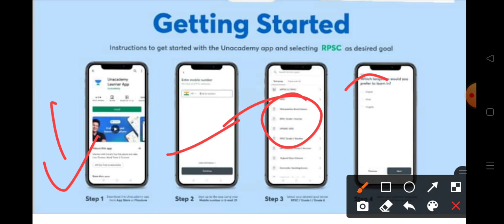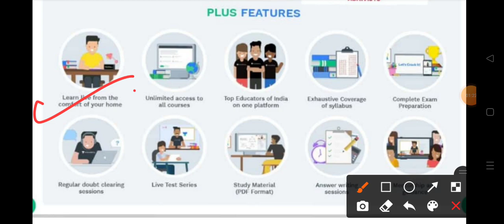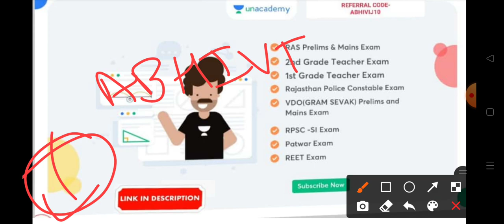Rajasthan Police Paper 2022 | Rajasthan Police Constable Paper Solution | 15 May 1st Shift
Team Unacademy